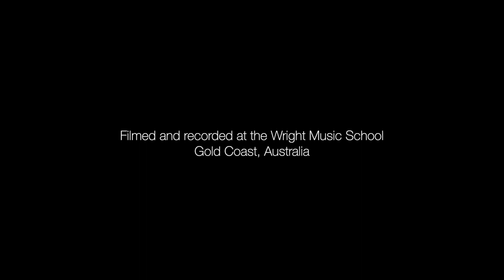Wright Music School - Ella Oliphant - Hamilton - Burn - Vocal Cover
Student: Ella Oliphant
Age: 18

Drums:
Pearl Masters Maple Reserve Matte Natural
Cymbals:
Sabian HHX, AAX, XSR, B8X, Legacy, Artisan
Skins:
Remo
Microphones:
SHURE BETA 52, BETA 57A, BETA 98AMP, SM81
Headphones:
VIC FIRTH SIH2
Cameras:
Lumix GH5/G85